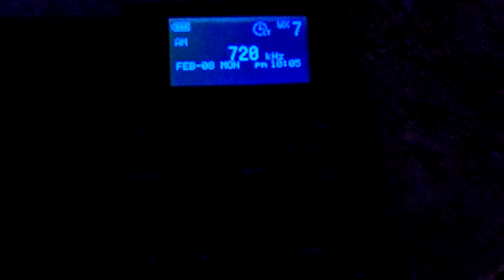WGN 720 KHZ AM (Chicago, Illinois) RECEIVED FROM SAFETY HARBOR FLORIDA!!!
This is my farthest AM station I've ever gotten, beating Nashville by around 730 miles.

My farthest FM station was WGNK in Pembroke Pines, Florida

My farthest NWR station was KEC-86 in Pensacola, Florida.